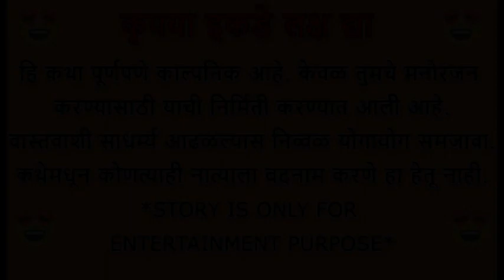💞तुझ्यावर जीव जडला💞भाग 41💞Marathi Katha💞marathi love web series💞मराठी बोधकथा 💞हृदयस्पर्शी कथा